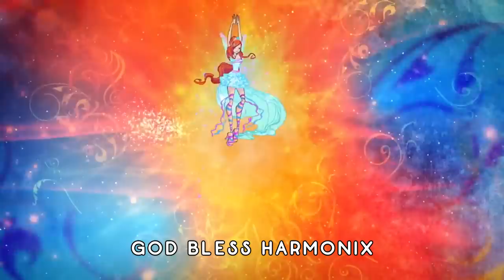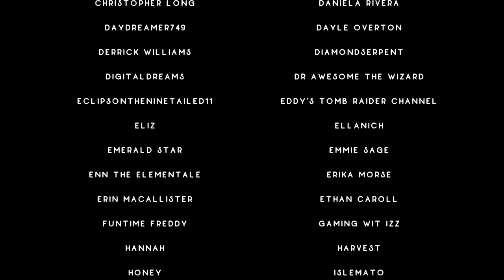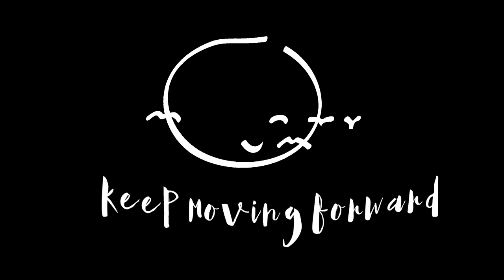The Sirenix Book Is Out To Kill Us All | Winx 5 Commentary, Episodes 11 & 12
Get your ass up and WORK.

0:00 Intro
0:19 Winx 6 Rewrite Updates
2:45 Episode 11
22:18 Episode 12